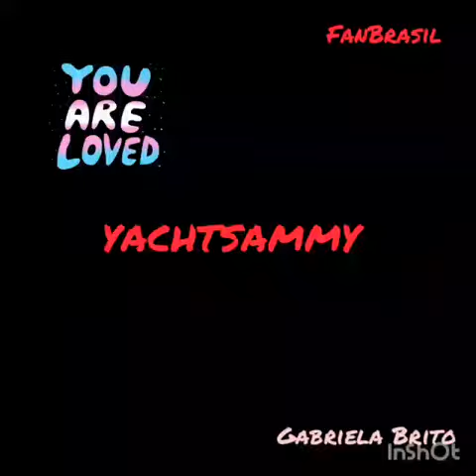shipper: YACHTSAMMY 💖💖💖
Yacht - ator 💕
Sammy - Atriz 💕
país: Tailândia💖